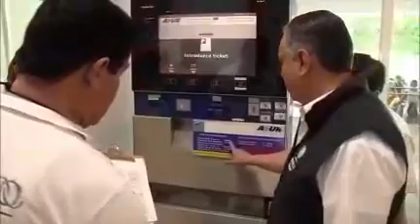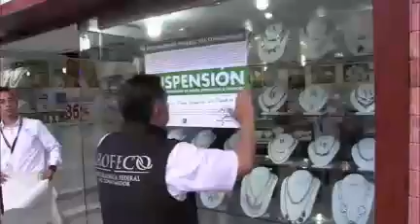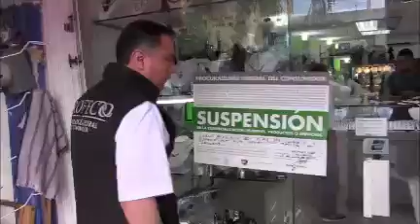Profeco coloca sellos de suspensión en 15 joyerías